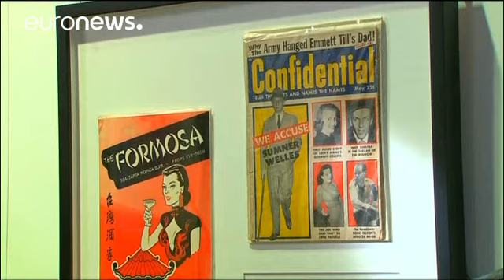L'attore Crowe e l'asta per pagarsi il divorzio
Rimasto senza soldi decide di sbarazzarsi di tutto per pagare le spese del divorzio e lo fa con un'asta da Sotheby's Australia che gli frutta 3 milioni di dollari americani. Il titolo? un'operazione di marketing: "The Art of Divorce", ovvero l'arte di divorziare…